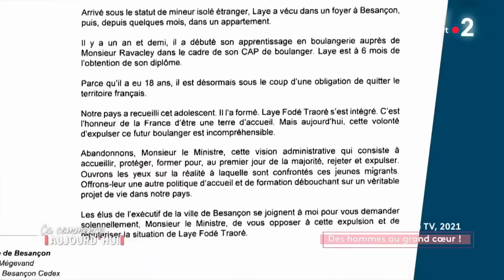Des hommes au grand coeur ! - Ça commence aujourd'hui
3 hommes au grand coeur ont remué ciel et terre pour sauver la vie d'un ami. Des histoires pleines de magie.

00:00 Introduction
01:28 Abder & Beber
23:05 Stéphane & Laye
37:27 Didier, Estelle & Gwenael
53:50 Surprise !
57:32 Fin

« Des hommes au grand coeur » diffusée le 19/03/2021 à 13h55 sur France 2.